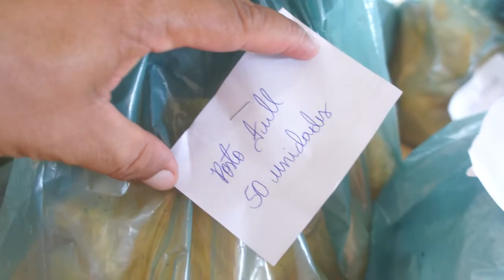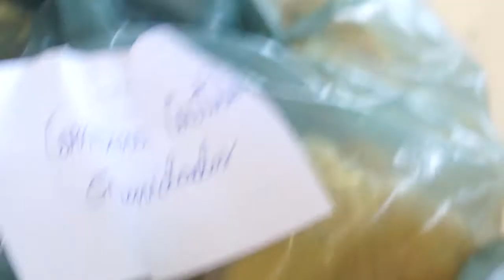ASSISTÊNCIA SOCIAL - Prefeitura já fabricou mais de 1 milhão de máscaras em Caxias (MA) 1